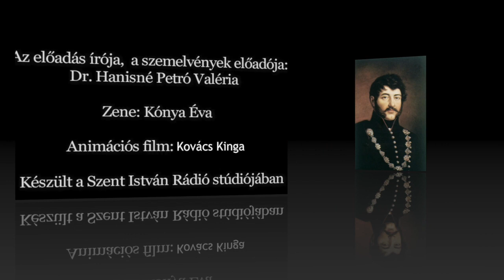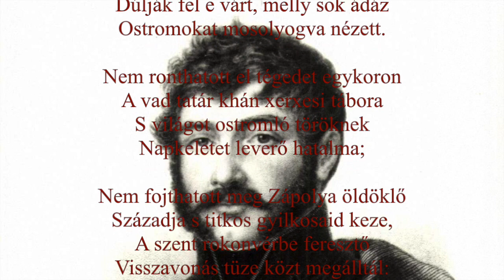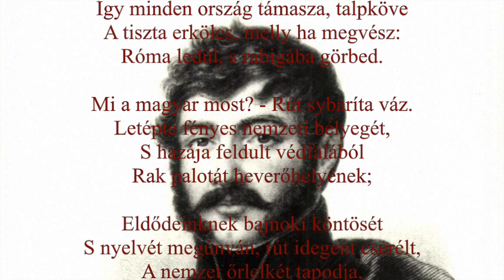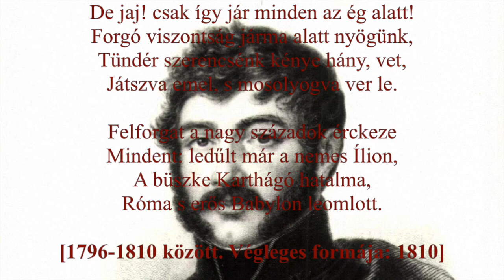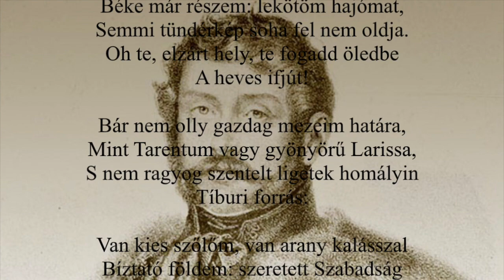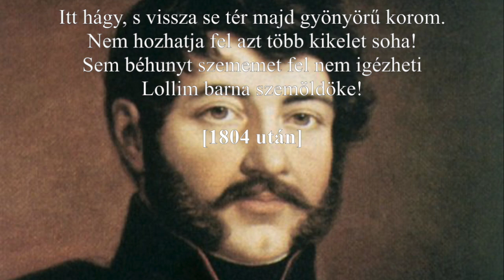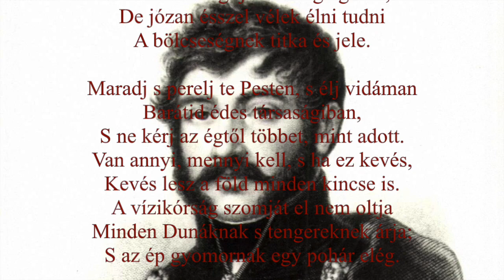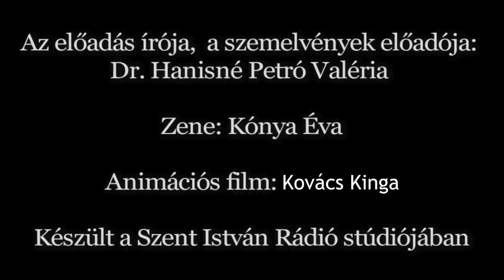NKF-81. Berzsenyi Dániel élete és költészete